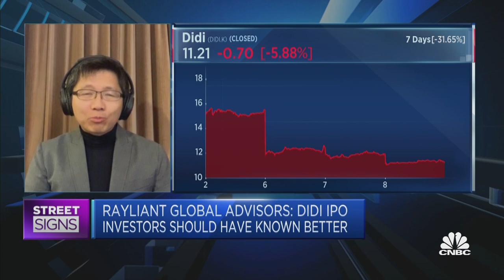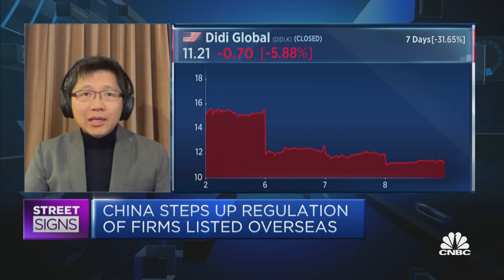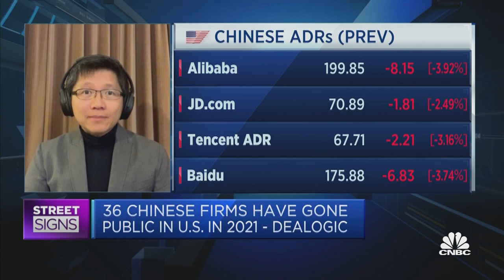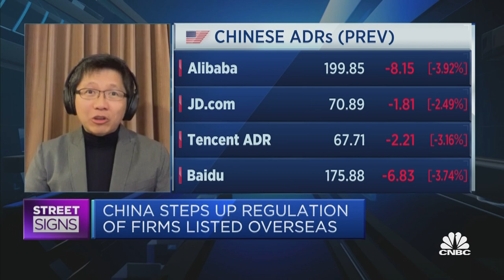Didi's investors overlooked regulatory risks: Strategist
John Hsu from Rayliant Global Advisors says shareholders didn't properly price in China's regulatory risk when investing in Didi.